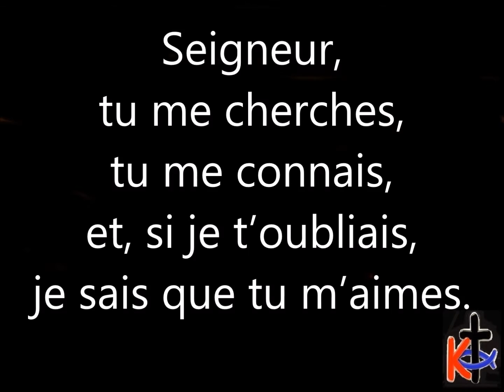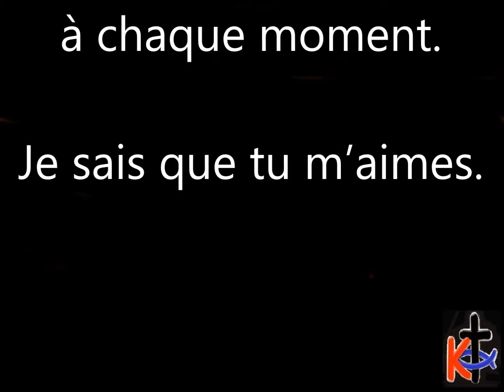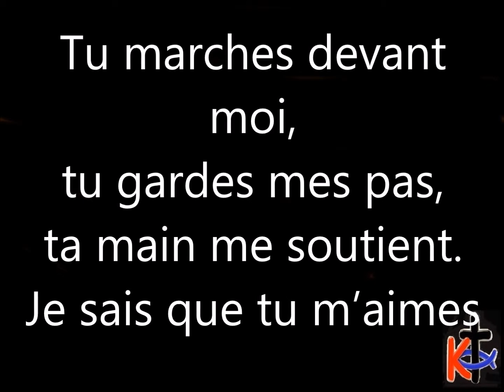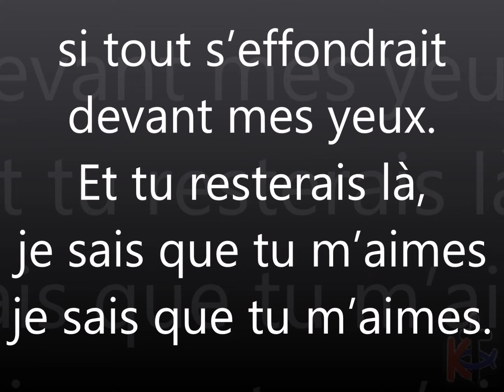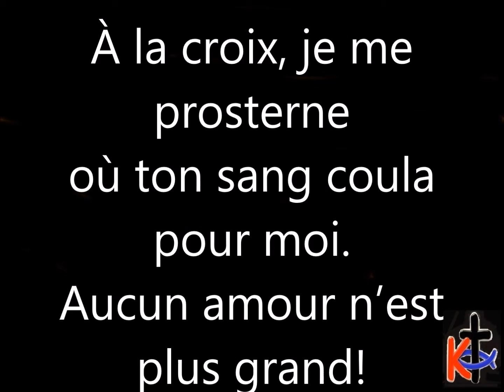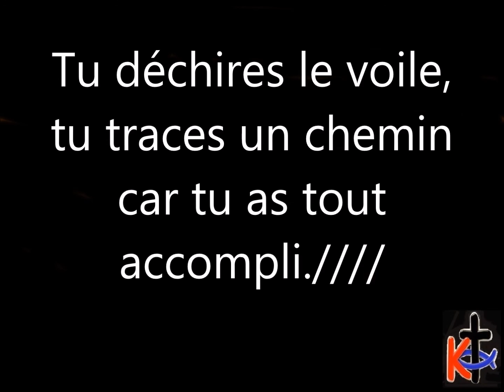A LA CROIX -avec paroles-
HILLSONG